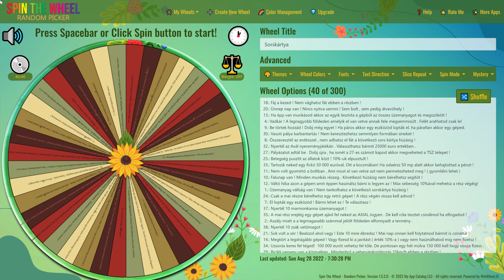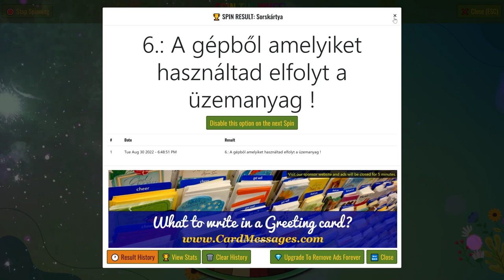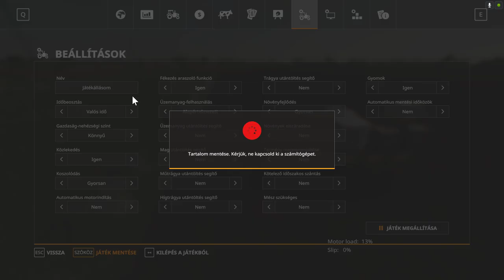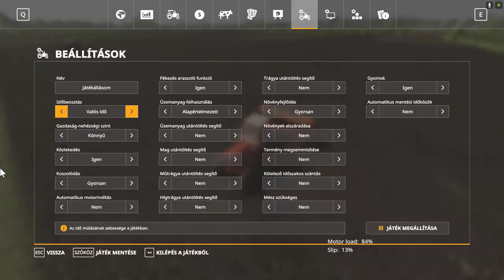💵🚜1 MILLIÁRD EURÓS KIHÍVÁS🚜💵 (30. Rész) (FS 19)